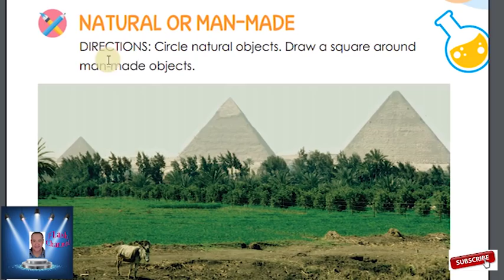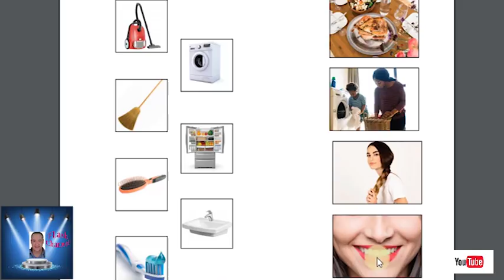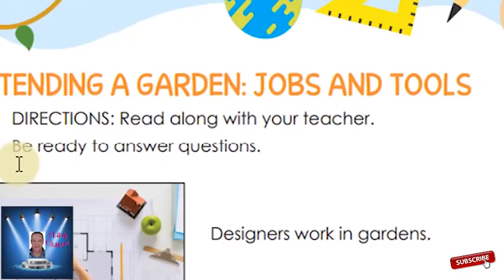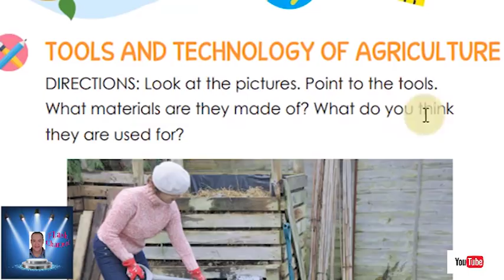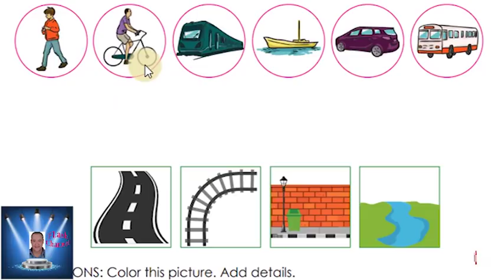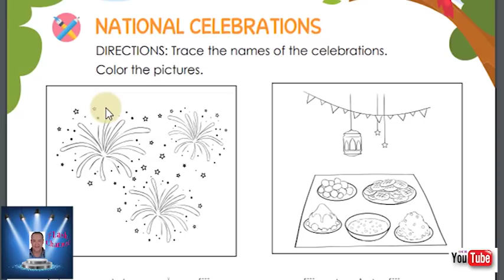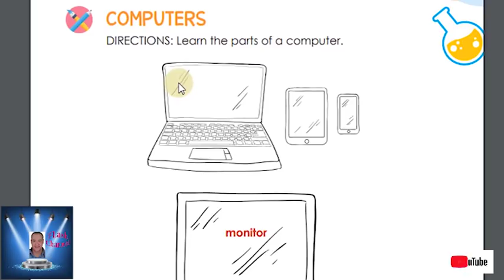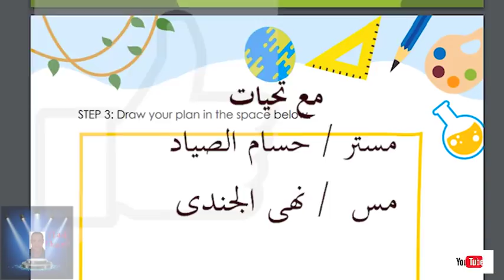KG2 DISCOVER الفصل الاخير كامل CHAPTER 2 : MAN-MADE WORLDكامل مع حل التدريبات